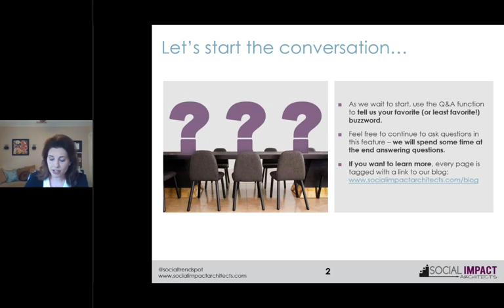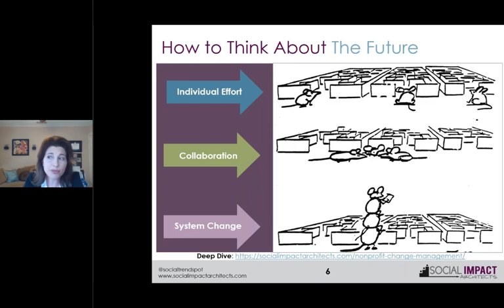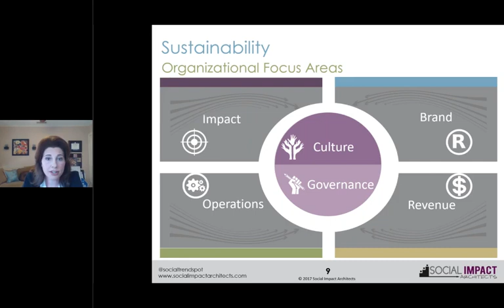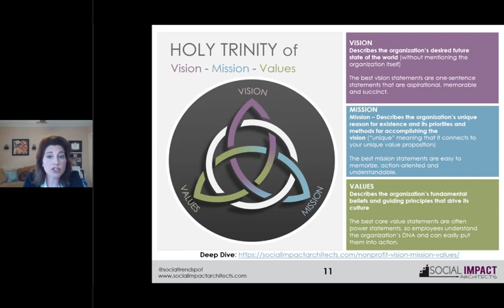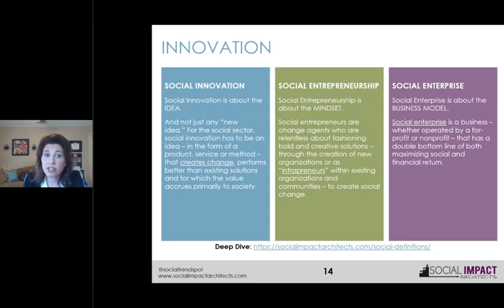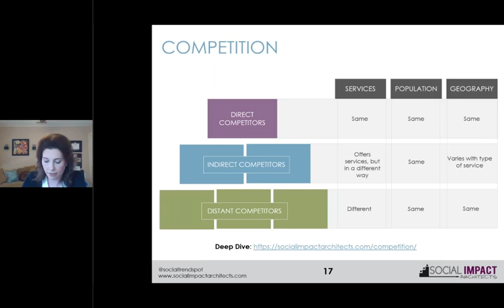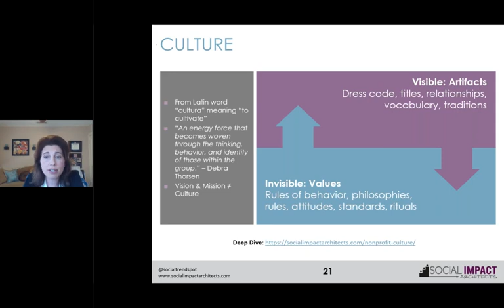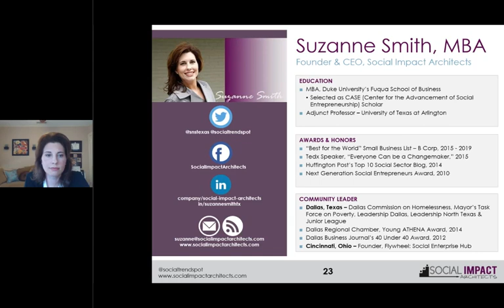Webinar: What is in a name? Cracking the code on buzzwords in the social sector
Presented by Suzanne Smith